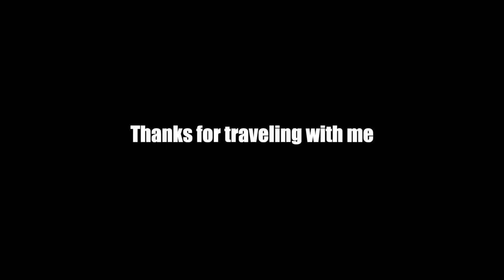Exploring Egypt's fantastic temples at Abu Simbel E G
Abu Simbel is not only home to two renowned ancient rock-cut temples but it is about as far south as one can go in Egypt, practically up against the border with Sudan, 12 miles away.

The temples are shrines to Pharaoh Ramesses II and the favorite of his eight wives, Nefertari, built as a way of exerting influence over the ancient kingdom of Nubia, which the Egyptians later annexed.

To get there, as you’ll see in the video, I joined up with a small group for a 3 ½ hour minivan ride starting in the wee hours of morning from Aswan and with a sunrise breakfast stop in the desert.

► Hit the COMMUNITY tab for blog posts containing travel tips, information about places I stay and more.